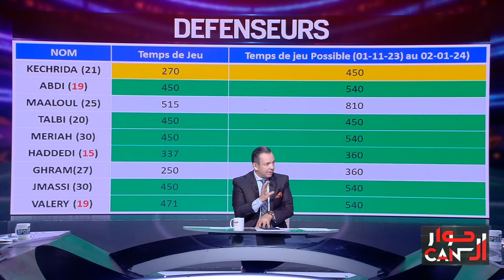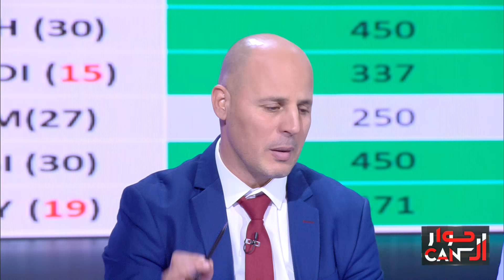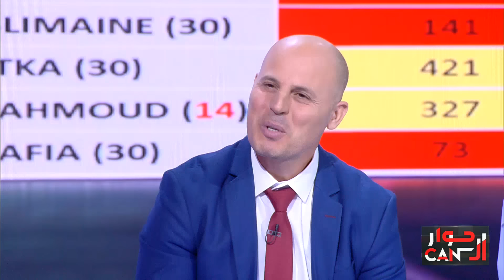العربي: نسمع في كلامك عبارة السماء زرقاء والعصافير تزقزق يا ولادي راكم هزينا ملاعبية batterie faible